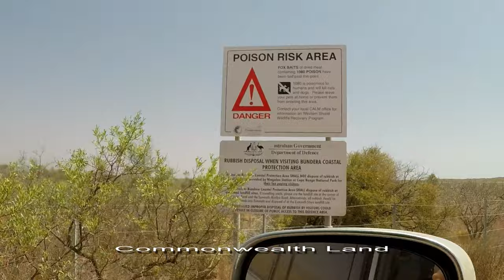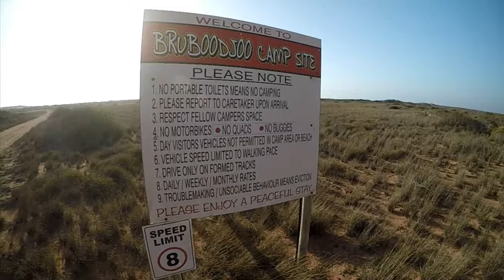Yardie Creek to Bruboodjoo Camp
Driving the coastal track from Yardie Creek in Cape Range National Park, south to Bruboodjoo campsite, just north of Coral Bay.